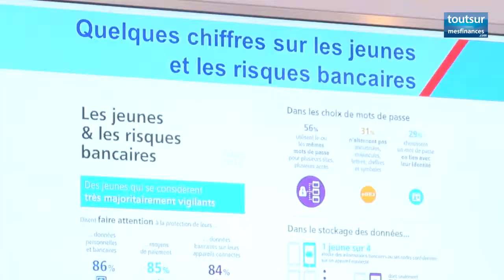Céline Soubrane alerte les jeunes sur la protection des données bancaires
Les jeunes clients de banque ne sont pas suffisamment prudents face aux dangers de la fraude bancaire. Bien qu'avertis des risques qu'ils encourent, les 16-24 ans doivent se montrer plus vigilants selon Axa Prévention, qui sort un guide à cet usage.